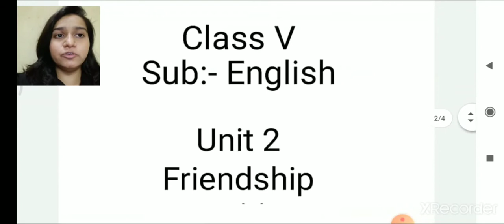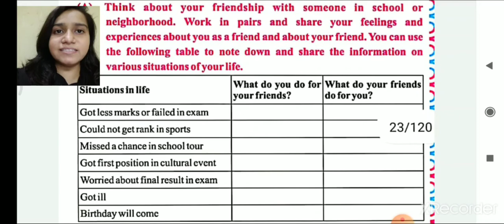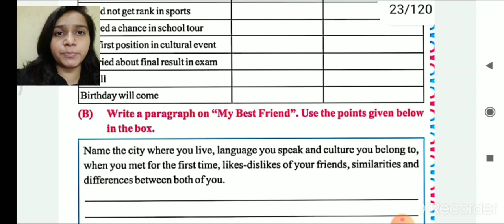STANDARD:-5 SUBJECT:-ENGLISH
STD:-5 SUB:-ENG